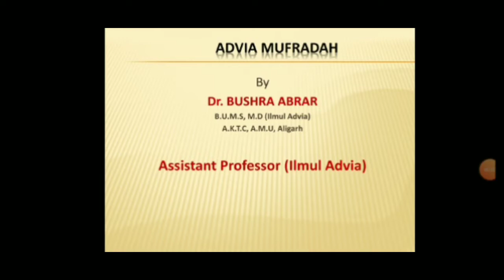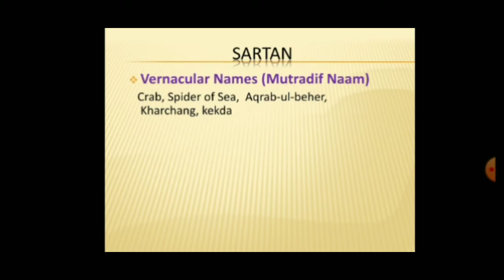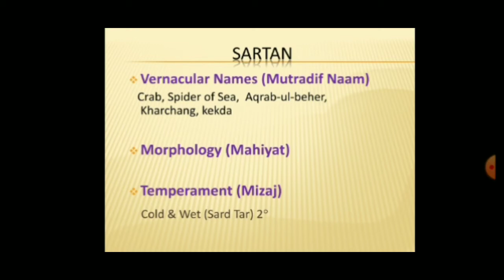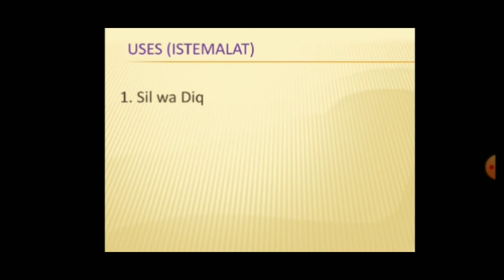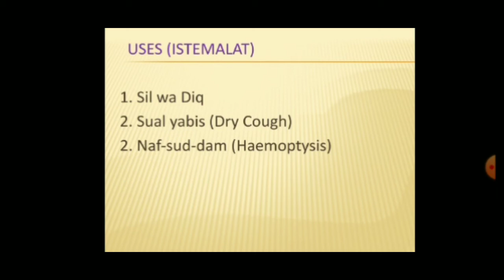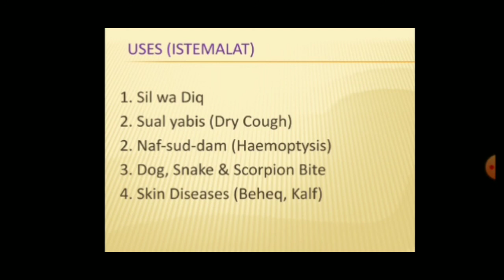Animal origin Drugs|| Advia Haivania|| Sartan|Crab|drug number 07,Unani medicine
Advai Mufridat, Animal origin drugs,
Sartan ,Crab, BUMS 2nd Prof ,CCIM UNANI SYLLABUS